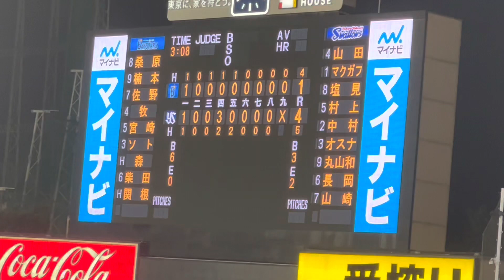ヤクルトスワローズ9回ラスト1ドキドキな客席。山田哲人のお辞儀にグッときた(2022年8月15日)